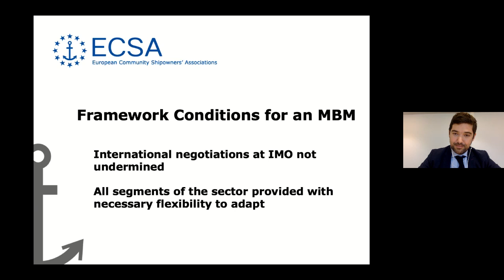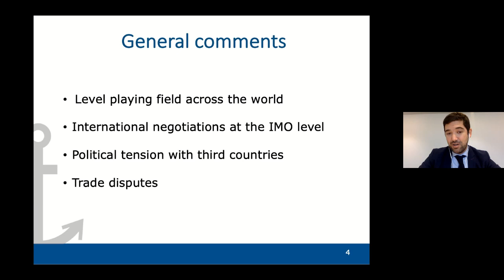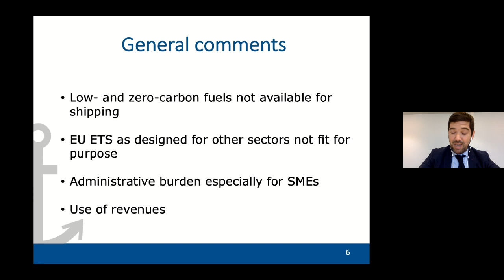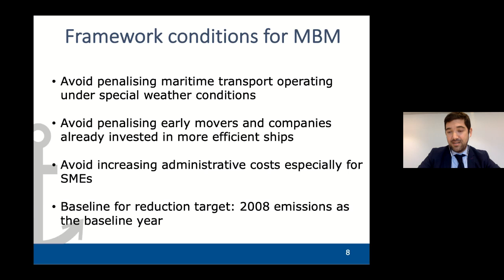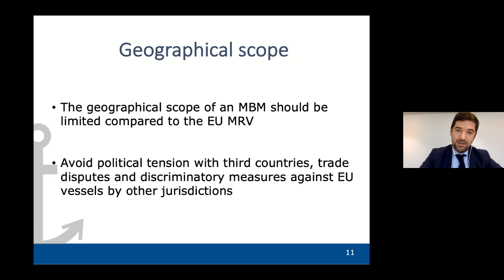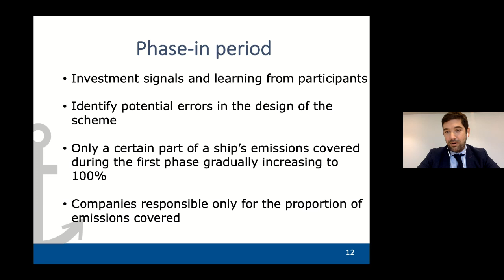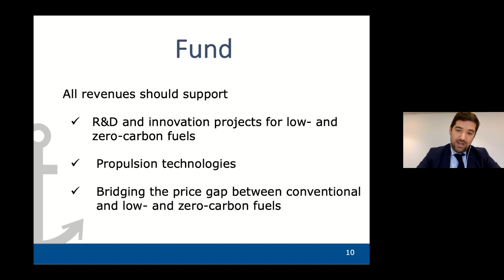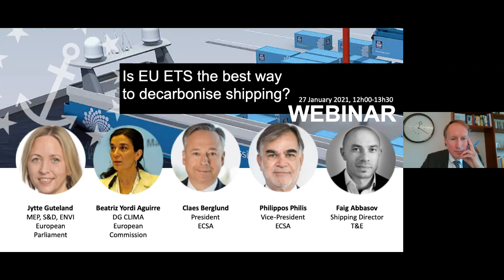PART 1: ECSA Webinar: “Is EU ETS the best way to decarbonise shipping?”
This is the recording of the webinar organised by ECSA on  27 January 2021, Wednesday, from 12:00 - 13:30 CET.
The event was moderated by Martin Dorsman, Secretary General, ECSA, and the presentation on the framework conditions was given by Sotiris Raptis, Director Safety and Environment, ECSA.

The panellists were:
Jytte Guteland, MEP, Coordinator S&D Group in ENVI committee, European Parliament
Beatriz Yordi Aguirre, Director European & International Carbon Markets, DG CLIMA, European Commission
Faig Abbasov, Director for Shipping, Transport & Environment
Claes Berglund, ECSA President
Philippos Philis, ECSA Vice-President